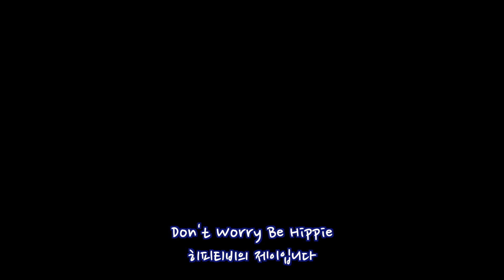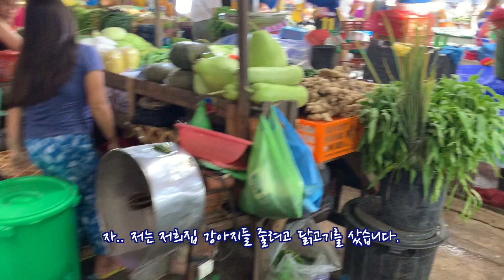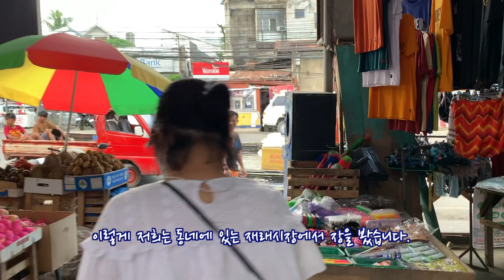필리핀 세부 탈람반 재래시장 물가 체험하기 ... 좌절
안녕하세요 ^^
히피티비의 제이입니다.

오늘은 필리핀 재래시장을 다녀왔습니다.

물가가 장난아니라는...ㅠㅠ